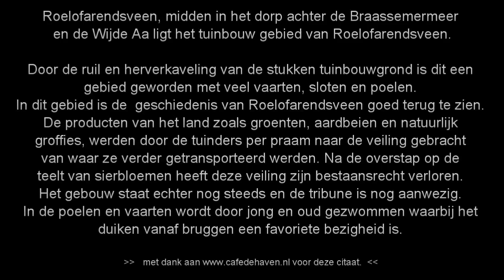Not the only one